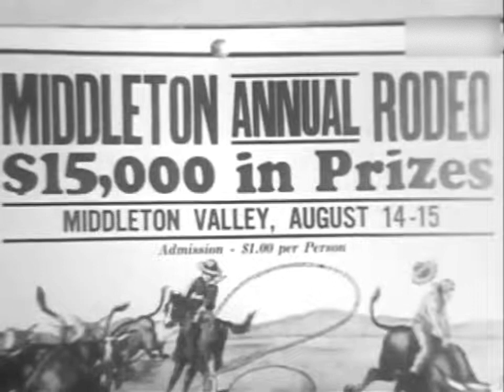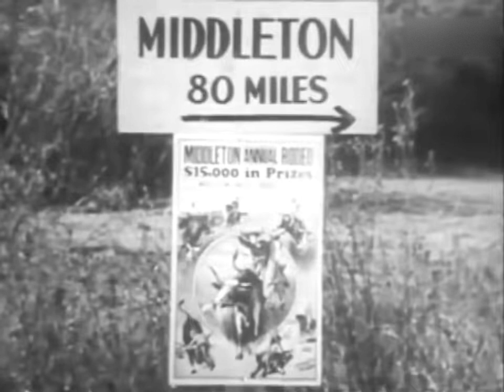Trouble in Texas 1937 Tex Ritter & Rita Hayworth Adventure, Musical, Action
Trouble in Texas is a 1937 American Western film directed by Robert N. Bradbury (as R.N. Bradbury) and starring Tex Ritter, his horse White Flash, Rita Hayworth (billed as "Rita Cansino") and Yakima Canutt. The supporting cast features Earl Dwire and Glenn Strange.
Plot
Many Middleton Rodeo winning cowboys are murdered or disappear, one being Tex Masters' brother. Tex teams up with undercover policewoman Carmen Serano for justice and vengeance.